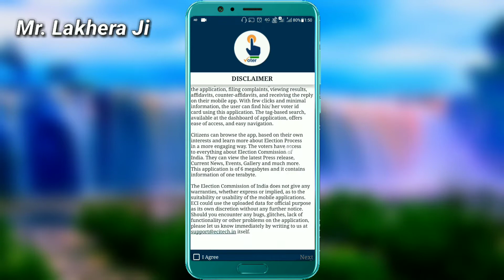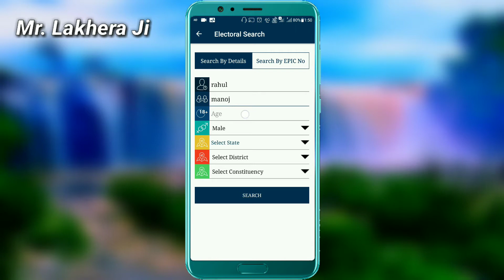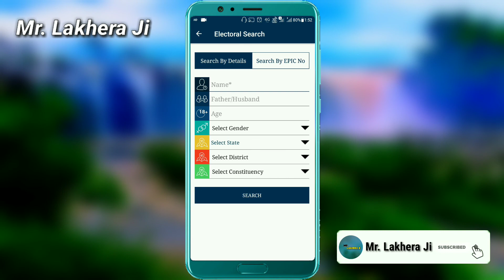How To Check Voter List Name On Mobile 2024 New Process | How To Check Voter List Name At Home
Mobile Se Kese Dekhe Voter List Mein Apna Name | | How To See Voter List From Mobile